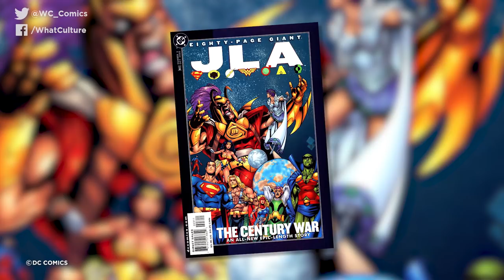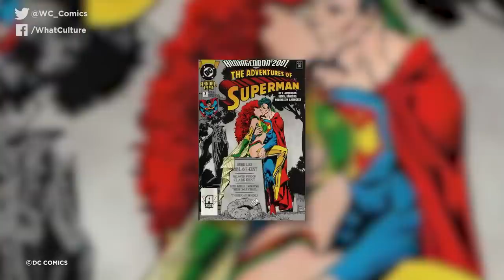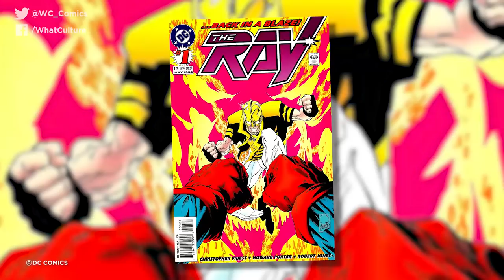10 Worst Ever Justice League Members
The Justice League isn't always DC's finest.